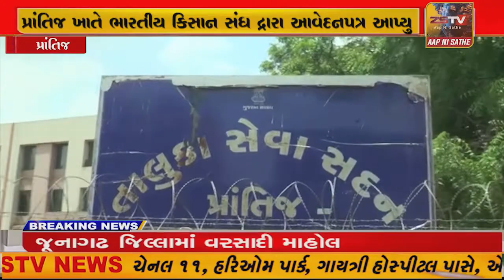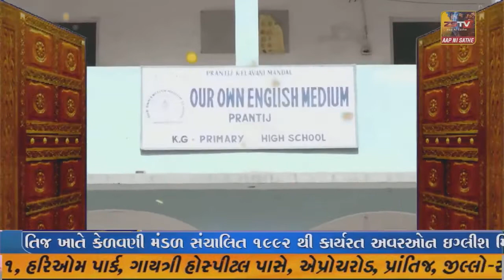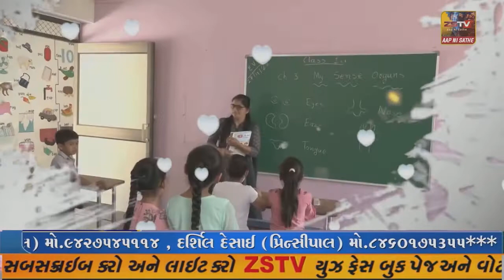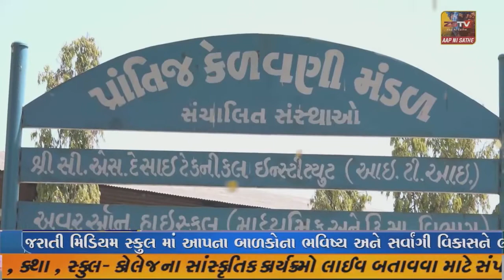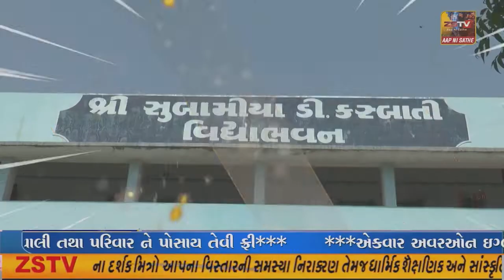પ્રાંતિજ ખાતે ભારતીય કિસાન સંધ દ્રારા આવેદનપત્ર આપ્યુ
પ્રાંતિજ ખાતે ભારતીય કિસાન સંધ દ્રારા આવેદનપત્ર આપ્યુ//ZSTVNEWS//